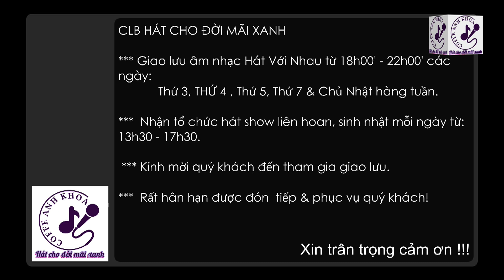Tí ngọ của tôi - Anh Hùng - 05 October 2022